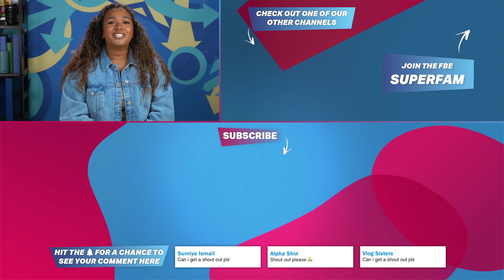Teens React To Try To Keep Dancing Challenge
Teens React to the Try To Keep Dancing Challenge. Watch to see their reactions.

Reactors Featured:
Anna

Assistant Editor - Geoffrey Gaskins, Niomi Young,